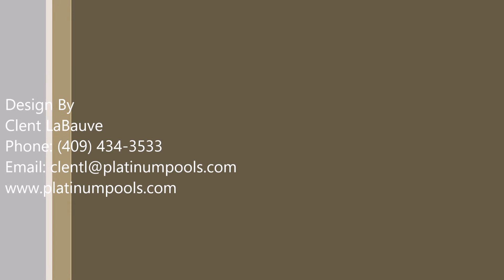Platinum Pools Reidy Pool Design by Clent LaBauve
Platinum Pools
Presents The Reidy Pool
Design by
Clent LaBauve